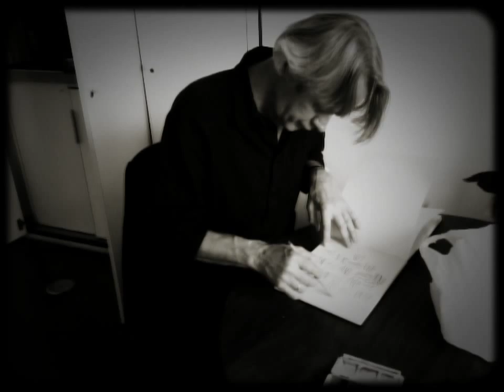Artist Evert Witte-American Academy in Rome-Markings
This short on Dutch artist Evert Witte was filmed on location in Rome at the American Academy. The artist was working on a sketch when I heard the sound of the conte moving across the paper.The sound became music and the movement dance. For the artist it also became a new direction captured at its birth...to see Evert's new work from his upcoming show at Cole Pratt Gallery in New Orleans October 5-26,2013